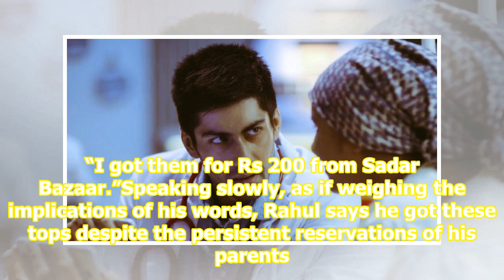Gurugramwale: Stud’s sparkles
School-dropout Rahul is a hardworking teenager who roams in Gurugram markets urging busy passers-by to get their shoes polished by him for Rs 20. He is usually ignored, he says. Whatever, the shoeshine boy has an indulgence in his life and he nurtures it indulgently.“My two tops shine like chandamoo...